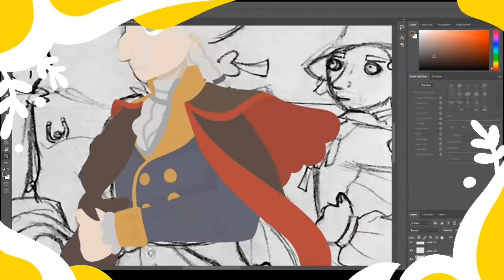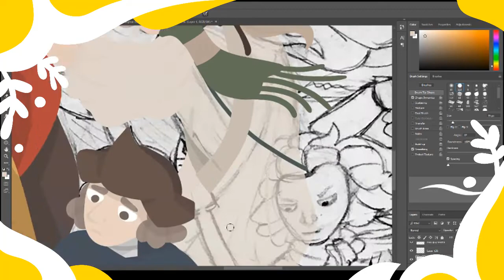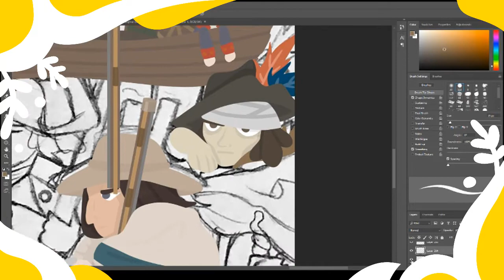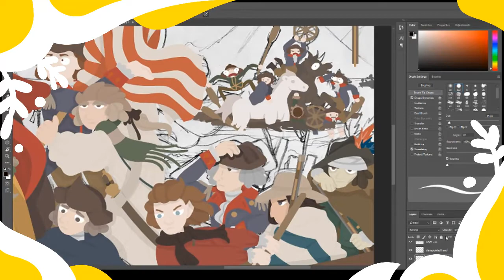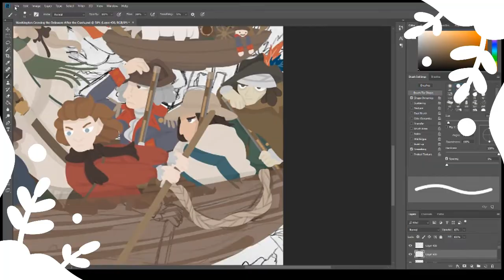Washington Crossing the Delaware // Speedpaint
*Warning: The second song comes in very loud and quite abruptly at 2:35, please turn your volume down to spare your ears.*

        I'm so, so sorry for uploading this late, I'm horribly unorganised and greatly underestimated the amount of time this drawing would take. Sometimes I impress myself with how incompetent I can be.

        Basically, I decided that I wanted to recreate Emanuel Leutze's "Washington Crossing the Delaware" in Photoshop with my subpar digital art skills. A week of my life wasted? Definitely, but do I regret it? Definitely. It came out horrible, and I could make  whole video critiquing this ugly mess.

        This video is also meant to act as an announcement for a five-part biographical series on George Washington. Paper puppets of historical figures and a wire sculpture ant (turns out wire sculpting is actually really fun) will be filmed with a camera (because I don't have the willpower to animate five 6-minute videos of President Washington, I'm no OverSimplified) out in the real world and in front of paper backdrops. I'll be making it with my friend Ethan, who'll help with "puppeteering" our characters, because I only have two hands and I don't plan on breaking my fingers trying to act out the Battle of Yorktown by myself. Hopefully we can get all the videos out over the summer.

If you want to see the drawing more clearly, I have it on my DeviantArt
Time:

        Over 40 hours and 53 minutes, honestly probably two whole days worth of drawing because I couldn't record on the last day. (Sorry about that, Photoshop kept freezing so I had to close OBS.)

-"Yankee Doodle (1991 Remastered)" by Robert Shaw, The Robert Shaw Chorale

-"Anchors Aweigh-Chorus Only" by the United States Naval Academy Band

There's a whole bunch of other version of the song, but this was the only one short enough to fit in the video.

Instagram (where I post pencil drawings now, even if they're ugly. I don't have time to practice, ha-ha)